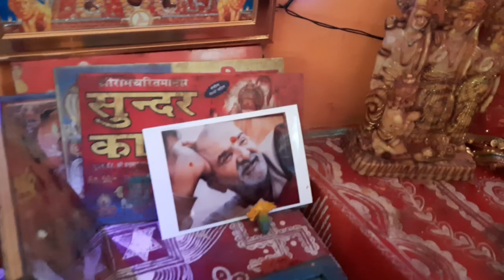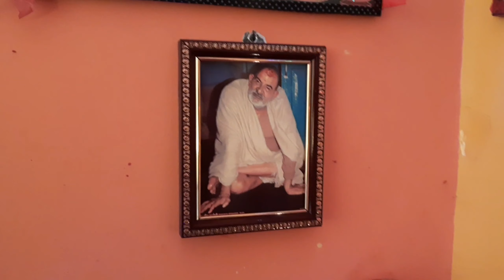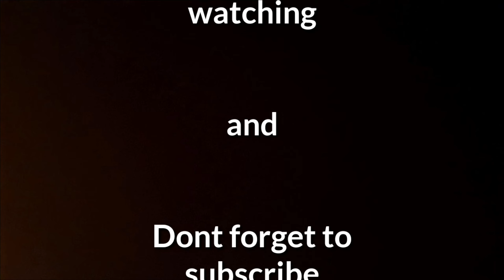Vlog 8|rashan lene ja raha hu |Uttarakhand|Almora